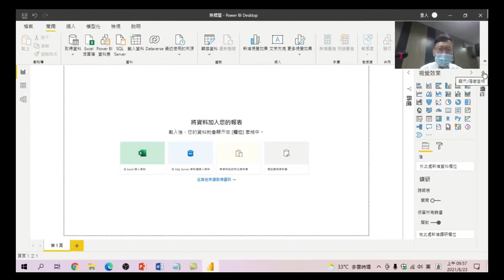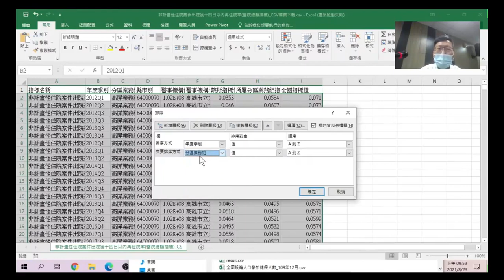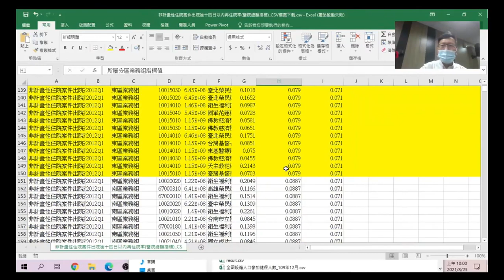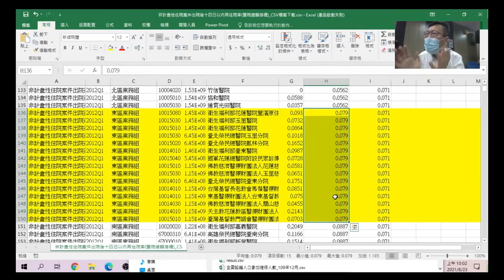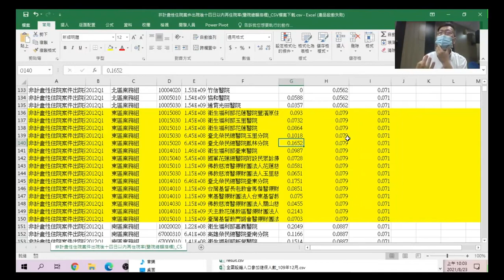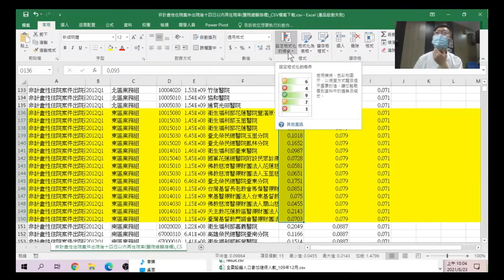健保資料分析及互動式視覺效果工具應用-05.課程資料型態介紹：上課之前,我們要先從EXCEL中去檢視健保局所下載的資料型態是什麼樣格式呢?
上課之前,我們要先從EXCEL中去檢視健保局所下載的資料型態是什麼樣格式呢?
健保資料分析及互動式視覺效果工具應用-01.健保大數據，資料分析目的，瞭解資料轉置與樞紐的差別。轉置的使用時機，使用功能操作，不用寫複雜函數，相信人人都可以理解。